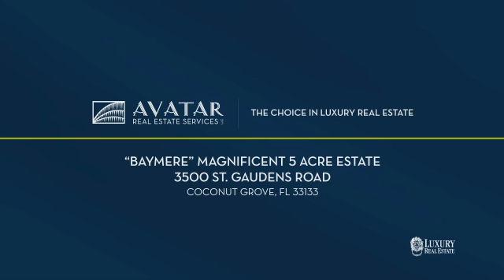3500 St. Gaudens Road | Coconut Grove, FL 33133 | Saddy Delgado